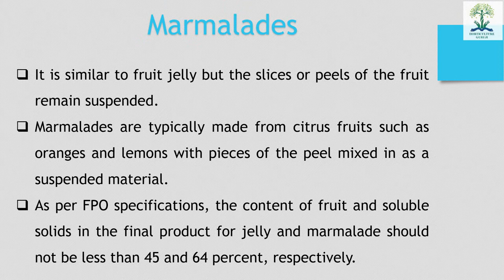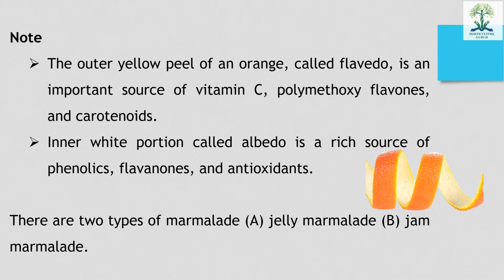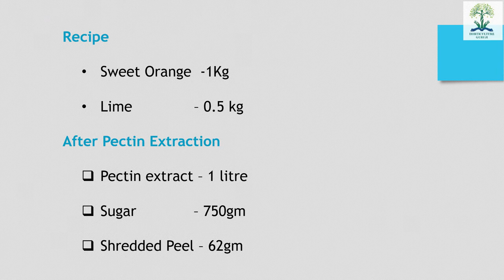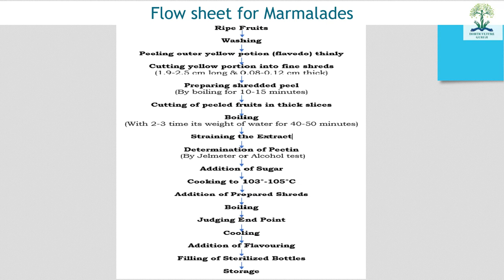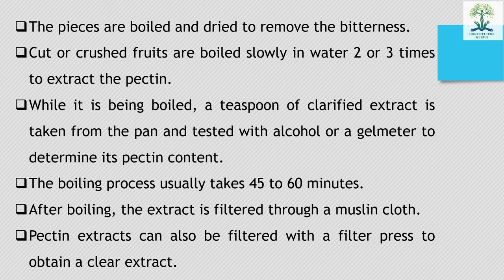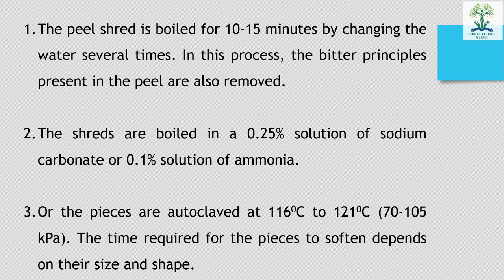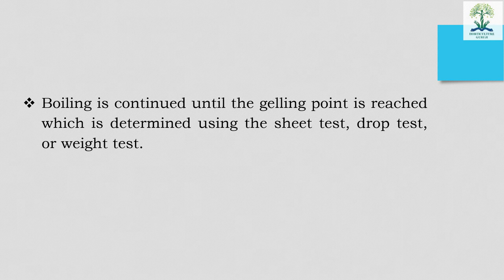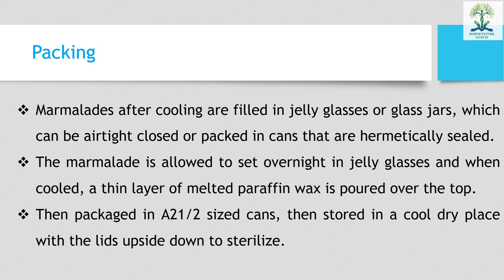HORT321 | Lecture 17 Marmalade | मार्मालेड